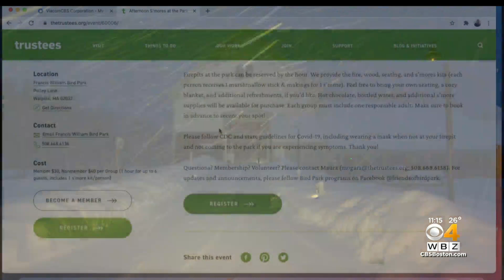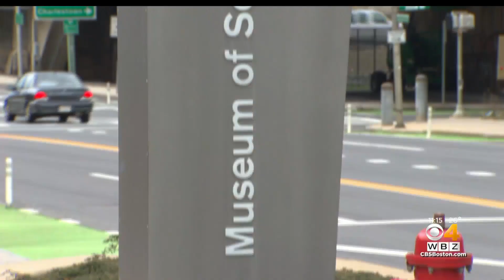Massachusetts Museums, Activities Sell Out Amid Capacity Limits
Since museums were allowed to reopen just recently after a couple months of closures due to COVID-19 restrictions, they’ve been booked. WBZ-TV's Kristina Rex reports.